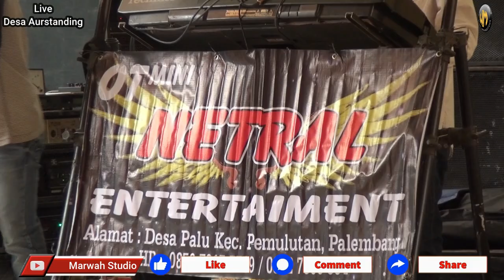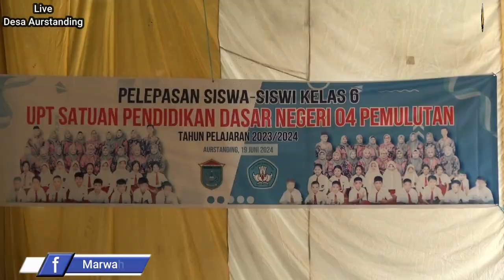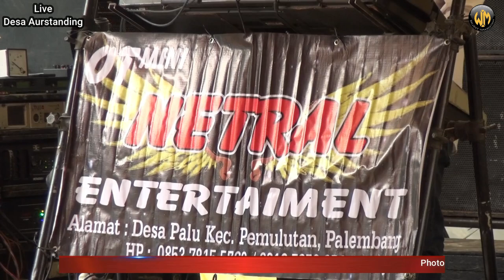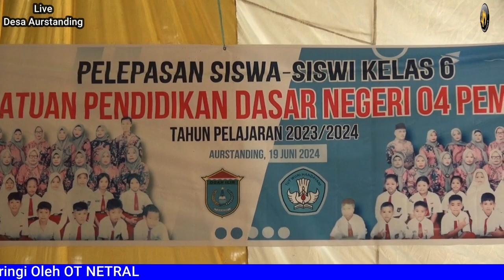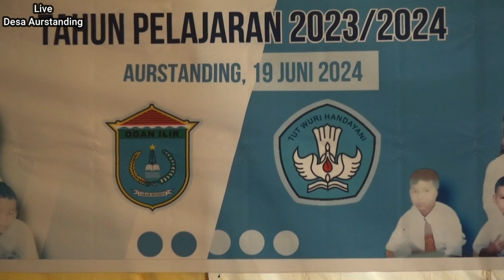VIDEO HIBURAN Dalam Acara Pelepasan Siswa Siswi SDN 4 PEMULUTAN// Desa Aurstanding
Lagu Lagu Enak Didengar Kesemuanya Dari Perwakilan Wali Murid
Diiringi Oleh Netral Music
Marwah Studio 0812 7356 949
Melayani Apapun Acara Anda